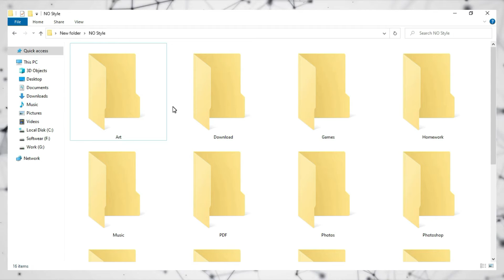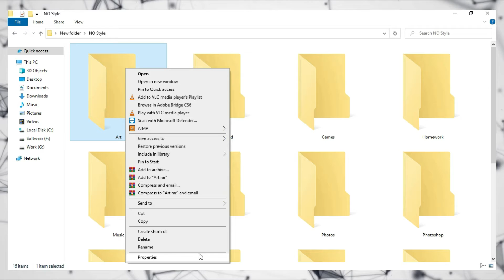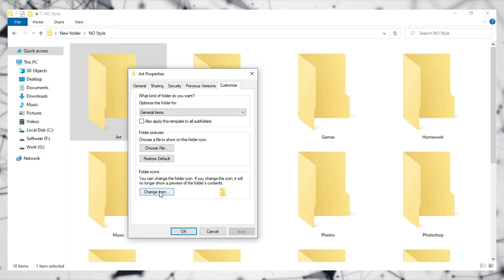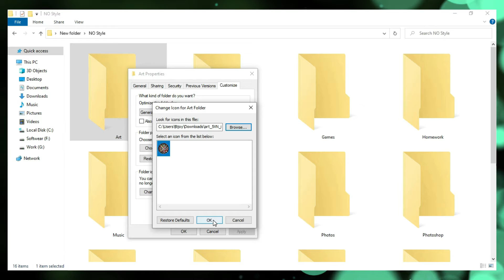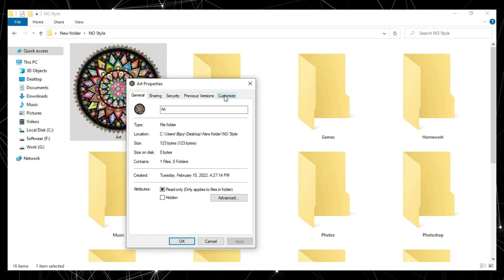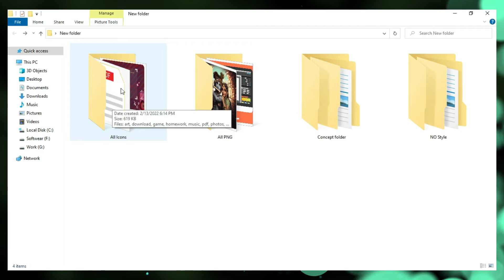How To Customize Folder Icon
This video about customize folder icon

1. Apple Car ( The Star Product )
2. What Is Metaverse Why is Facebook changing its name